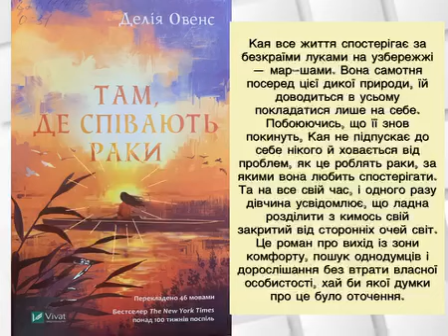Вітаміни для душі і тіла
Віртуальна виставка бестселерів зарубіжної літератури від фахівців Інклюзивної бібліотеки-філії №11 Сумської публічної бібліотеки